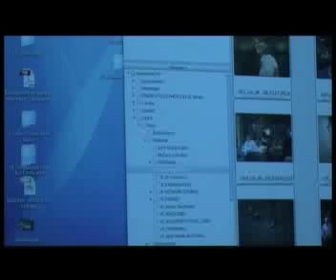Media Talk: Countdown to November 4th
01/09/2008 - The upcoming US election has been dubbed the most important in a generation. Will we see the first female vice-President in the White House, or will Barack Obama become the first African-American President? What are the major issues that will decide the American vote, and what can we expect to see in the final month of the campaign?

Join us as we discuss all this and more with our panel of journalists, who have been watching, following and reporting closely on these elections from the US.

Chris Morris is an award-winning photojournalist from the VII agency. Best known as a war photographer, he has spent the last eight years documenting the Presidency of George W. Bush for Time magazine, much of which is documented in his book My America (2006). He has been shooting John McCain since 2000 and on the campaign trail for the past 12 months.

Harriet Sherwood is foreign editor of The Guardian.

Stryker McGuire is now contributing editor to Newsweek and was previously its London bureau chief from August 1996 until April 2008.